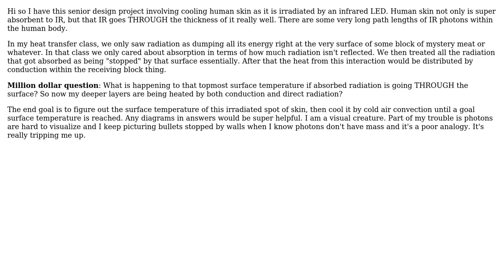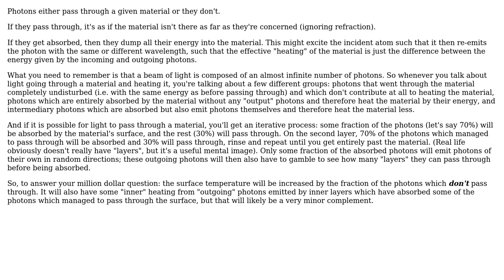Does a photon impart energy on a surface (to raise its temp) if it goes THROUGH that surface?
Engineering: Does a photon impart energy on a surface (to raise its temp) if it goes THROUGH that surface?

With thanks & praise to God, and with thanks to the many people who have made this project possible! You are responsible for your own actions.